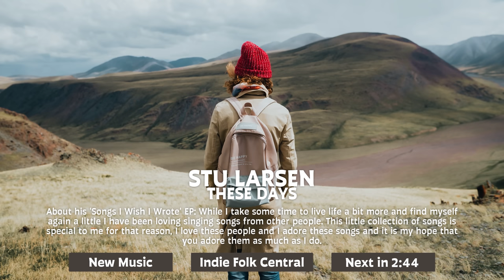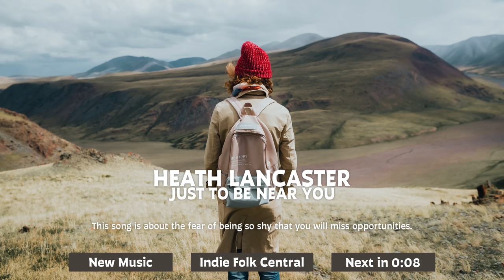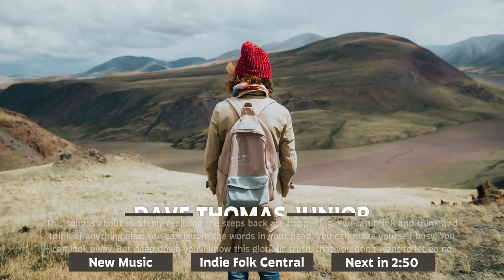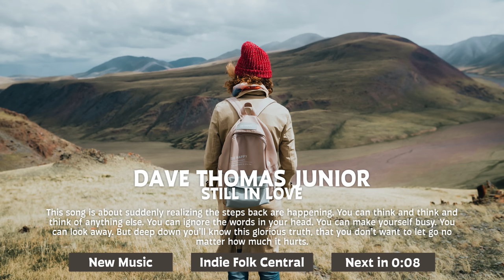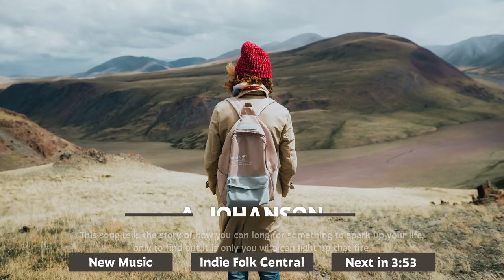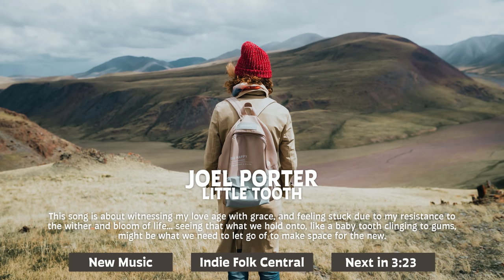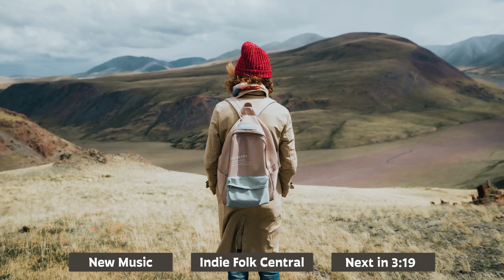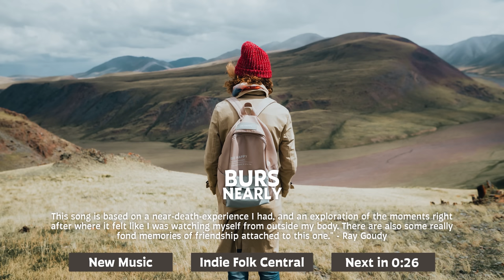New Indie Folk: January 2023 (Acoustic & Chill Playlist)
New Indie Folk Music for January 2023, a chill, calm and relaxing playlist. Discover Bre Kennedy, Stu Larsen & Jessie Reid's new tracks | Indie, Folk, Acoustic, Singer-songwriter | 20 new songs | Listen on Spotify | study music | Tracklist and Info below | Our latest album | Subscribe for More

Discover the best new indie folk music of 2023 with our first playlist of the year. Enjoy 20 top tracks selected from some of the most talented indie folk musicians and experience their winter-inspired, calming, soothing, and acoustic vibes. Perfect for a relaxing and chill listening experience 🥰 This playlist can also be perfect to enjoy during your study or work hours, as it provides a soothing and calm atmosphere.

Song submissions; feel free to submit your music on SubmitHub!

Windows: Ctrl + →
Mac: ⌥ opt + →

✨ Tracklist & artist info:

0:00 Indie Folk Central, discover the best new indie folk!
+ get free music downloads!

0:10 Bre Kennedy - North

3:02 Stu Larsen - These Days

6:06 Jessie Reid, Easymess - A Little Closer

10:20 DragonflyStigma - Cast Away

14:05 Tommy Ashby - Floorboards

16:49 Heath Lancaster - Just To Be Near You

19:32 Alivan Blu - Solace

21:30 Dave Thomas Junior - Still In Love

24:21 Silver Silver, Jessie Reid - Path Less Occupied

28:55 Kate McGill - Roadkill

32:09 Liam Bauman - I've Been Hiding

35:27 Nanuk - Hygge

37:44 A. Johanson - Parade - alt version

41:39 June Rosewell - For Good

44:22 Joel Porter - Little Tooth

48:22 Daice - December Forever

51:25 Sofía Campoamor - Vivid

54:42 Ian Chung - Little Bird (feat. Alex Bilyak)

58:02 Burs - Nearly

1:01:25 Aaron Percy - Your Flowers

Translations:
Nova música indie folk para janeiro de 2023 (acústica e tranquila), uma playlist tranquila e relaxante
Nueva música indie folk para enero de 2023 (acústica y relajante), una lista de reproducción tranquila y relajante
Nouvelle musique indie folk pour janvier 2023 (acoustique et détente), une playlist calme et relaxante